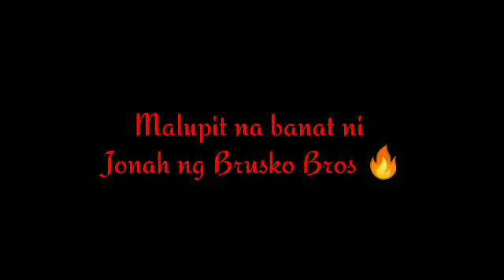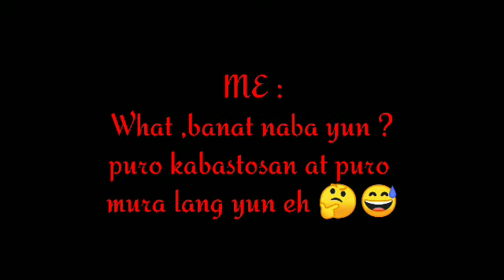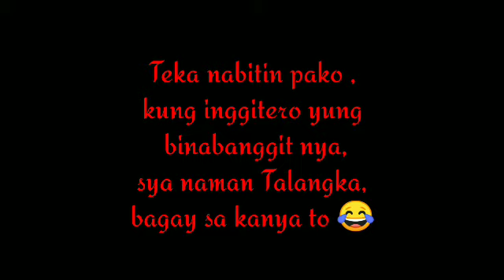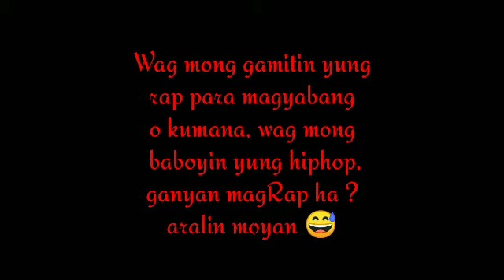JONAHRENZ JACOB OF BRUSKO BROS DISS by AKIRA of TWIN RAPPER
Pakisabi sa Idol Nyo ganto po magrap ah 😇